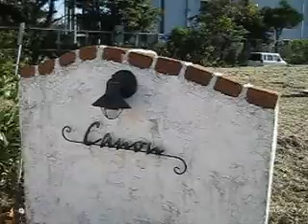富津市青木の都会的なサロン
富津市青木に有る「憩いのお店」